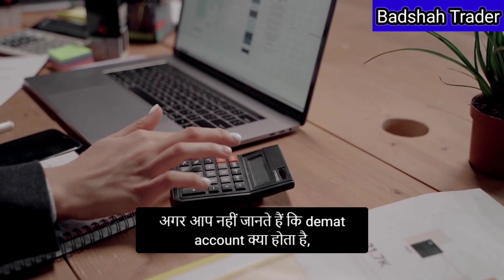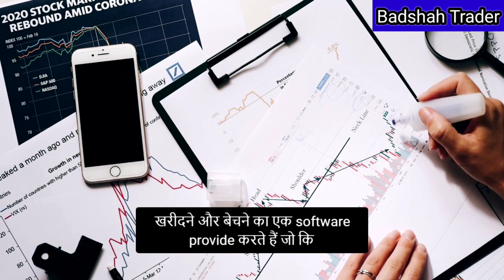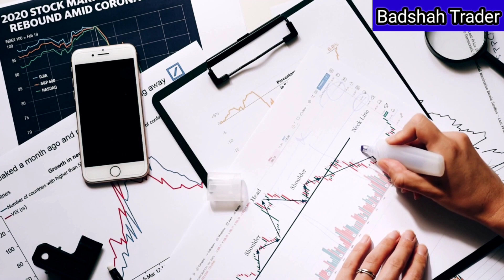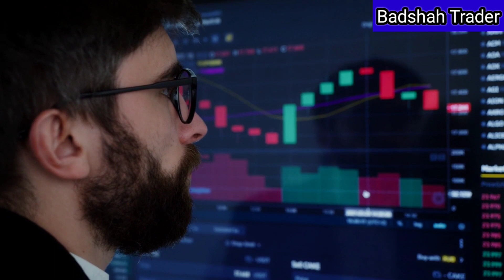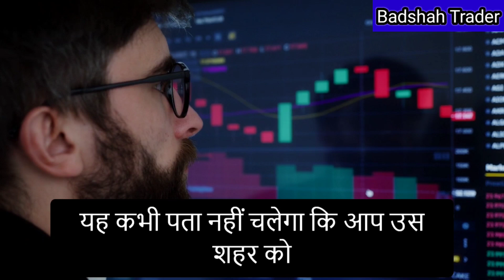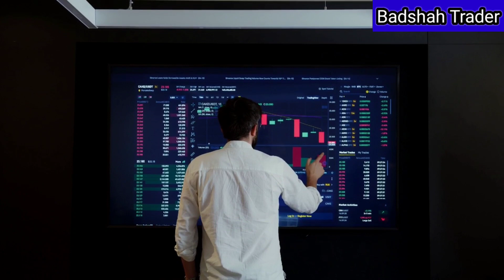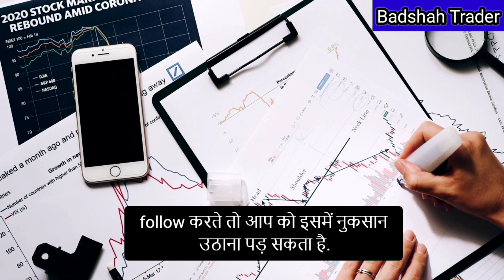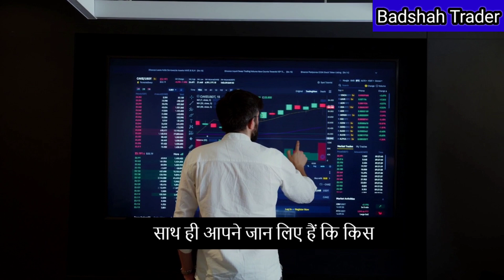How Buy And Sell Stock in market in Hindi Explanation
What is Demat Account In Investment?? Explain Demat Account

Tips for Beginners|| Avoid the Loss That I face 😭trader

✔️Single platform for investing in Stocks, Mutual funds, NPS etc.
✔️No Account Opening Fee.
✔️No Platform fee for first month (after that Rs. 30 per month + GST)

Open your online Demat account with Angel One in just 5 minutes
📈 Create a Demat account for Free
🆓 Free AMC for the first year
0️⃣ ₹0/- brokerage across all orders for the first month

✅ Superior Trading App & Web Platform
✅ Best in Class Customer Experience
✅ eMargin - Upto 80% delivery funding at 7.99%*
✅ 25 years of global expertise across 15 countries
✅ Lifetime ZERO brokerage across all products including Intraday, F&O (only for ₹999 plan)